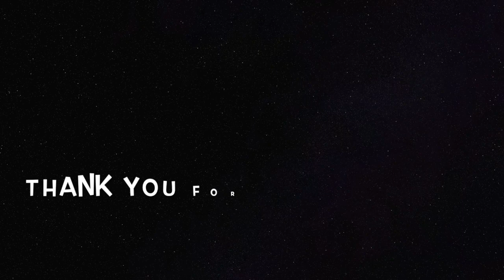Day 7 of 21 - How I am coping with the South African lockdown, headsup edition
Today I play heads up with my son, daughter, and nephew. It was a mess, but I loved it. We filmed this video at night so pardon me for the lighting.
Headsup is a game created by Ellen Degeneres and her team that we play from time to time as a family. `I think it was inspired by 30 seconds, it's just that it is an app and not a physical game with cards and stuff.

XOXO

Thando